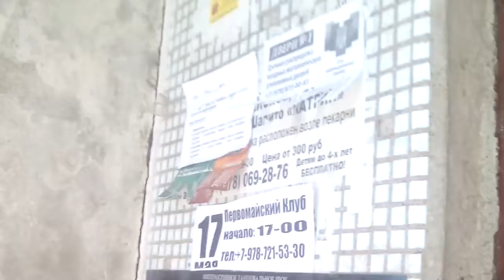House Run 2